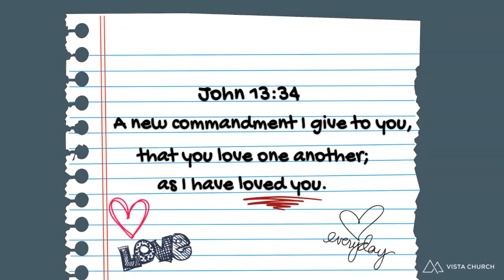"Vista Kids 30"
HEY KIDS, its Vista Bear. I cant wait to see you. Lets go BIBLE and hear this weeks verse with Josh & Layla. John 13:34